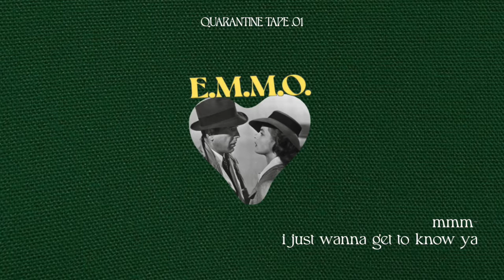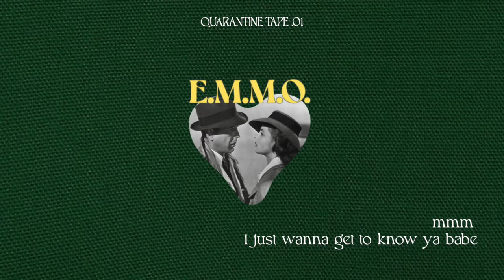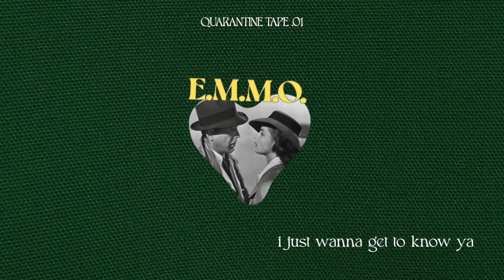Quarantine Demo 01: E.M.M.O.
Hi all! I revisited some old songs/wrote new ones for this mini mixtape:) hope yall enjoy!!

안녕하세요! 지난 몇달동안 예전에 써놨던 노래들/새로 쓴 노래들을 엮어서 작은 믹스테잎을 만들어봤어요:) ㅎㅎ 재밌게 들어주세요💗

✿ E.M.M.O. CREDS ✿
Written by: Aren Park (IG/Soundcloud: @aren_park)

1. E.M.M.O.
2. ?
3. ?
4. ?
5. ?
6. ?
7. ?